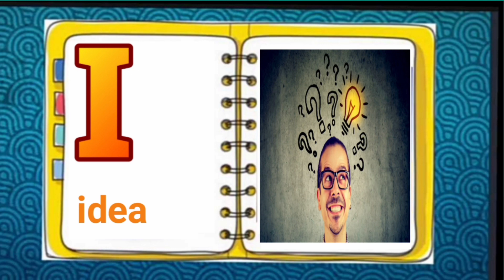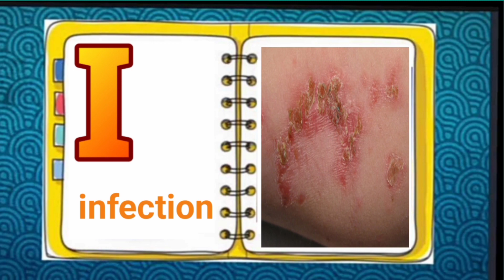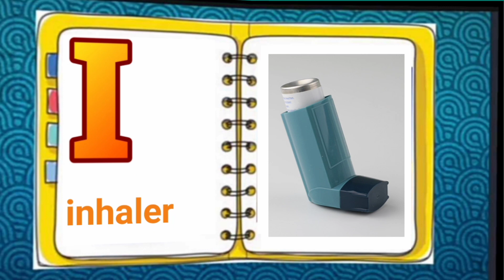50 Intresting Words Starting With The Letter I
50 letters starting with the letter I ll It's for kids reading skills.